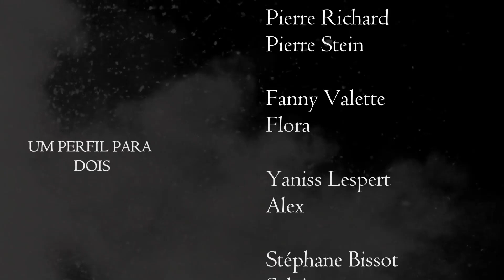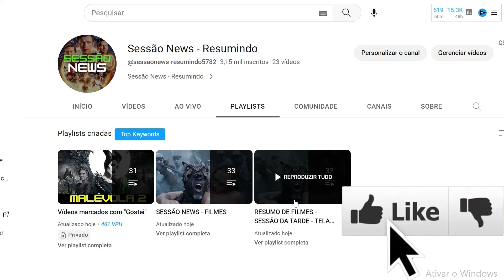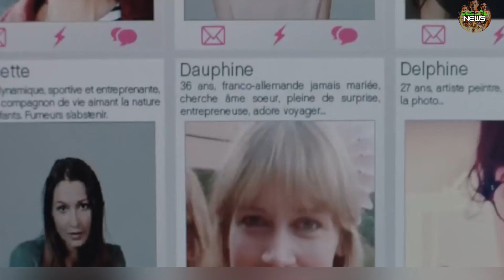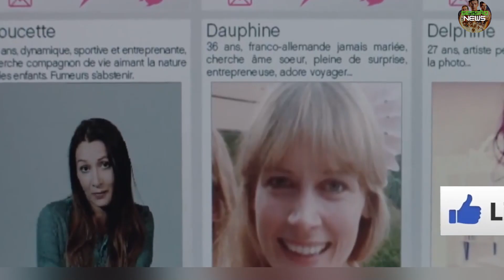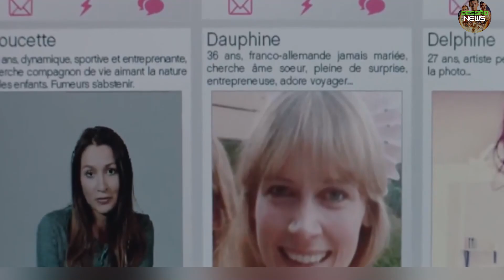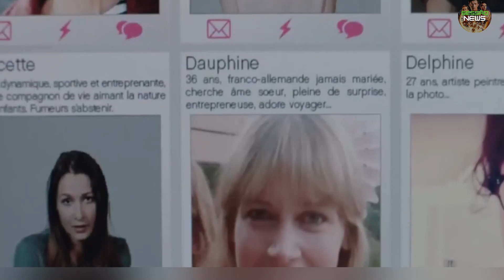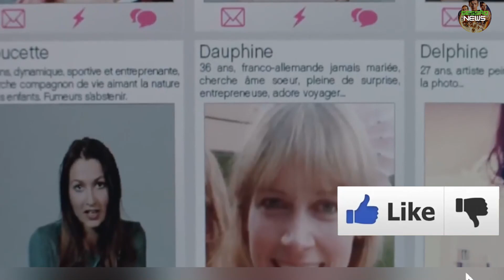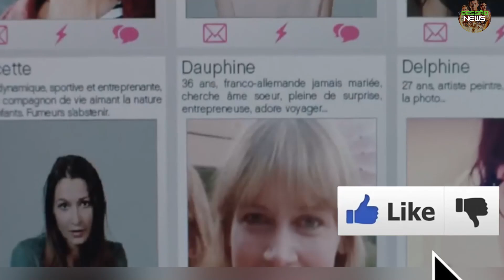SESSÃO DA TARDE Um Perfil para Dois 2017 REVIEW COMPLETO COMÉDIA ROMANCE Pierre Richar 09 04 24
9 de novembro de 2017 No cinema / 1h 41min / Comédia , Romance
Direção: Stéphane Robelin
Roteiro Stéphane Robelin
Elenco: Pierre Richard, Yaniss Lespert, Fanny Valette
Título original Un Profil Pour Deux

Pierre (Pierre Richard) é um viúvo aposentado que não sai de casa há mais de dois anos, e agora tem a chance de voltar a viver novamente com a ajuda da internet. Isso porque através de Alex, um homem contratado por sua filha para ensiná-lo a usar o computador, acaba criando um perfil em um site de namoro. Lá, conhece a linda jovem Flora (Fanny Valette), e decide marcar um encontro. Mas ele só tem uma problema: a foto que usou no perfil é de Alex, e não dele.
SINOPSE ADORO CINEMA

Bem-vindo ao nosso canal do YouTube, o lugar perfeito para os amantes de cinema! Aqui, você encontrará análises detalhadas e críticas sinceras sobre uma variedade de gêneros cinematográficos. Se você é um aficionado por filmes de ação, comédia, fantasia, ficção, drama ou aventura, este é o canal ideal para você.

Nosso objetivo é fornecer conteúdo de alta qualidade para ajudar você a encontrar os melhores filmes dentro desses gêneros. Nossas análises aprofundadas irão desvendar os pontos fortes e fracos de cada filme, permitindo que você tome uma decisão informada sobre o que assistir a seguir.

Se você está procurando por revisões de filmes de ação empolgantes, revisões hilárias de comédias, ou análises mágicas de filmes de fantasia, você está no lugar certo! Além disso, se você está curioso para saber qual é o melhor filme de ação do momento, temos um resumo completo dos principais destaques do gênero.

Não se preocupe, também cobrimos outros gêneros cinematográficos. Se você gosta de filmes de ficção científica repletos de imaginação e inovação, ou se prefere dramas emocionantes que mexem com as emoções, temos análises dedicadas a esses gêneros também.

Então, junte-se a nós e embarque nesta jornada cinematográfica. Explore nossos vídeos, compartilhe suas opiniões e descubra novos filmes para adicionar à sua lista de assistir. Não perca tempo procurando o próximo filme perfeito, nós fazemos todo o trabalho pesado para você. Fique ligado em nosso canal para análises incríveis de filmes de aventura, onde exploramos mundos desconhecidos e emoções indescritíveis.

Venha nos acompanhar nessa viagem cinematográfica e torne-se um especialista em filmes com as nossas análises aprofundadas e envolventes!

Buscas Relacionadas ao video:

Sessão News - Resumindo
Canal de Resumos de filmes, novelas curiosidades sobre filmes . veja tudo da tv em um so lugar. Novidades do Mundo dos famosos. veja os principais resumos de novelas e filmes completos e dublados.Tudo que esta em alta na tv do brasil. Resumos de filmes da sessão da tarde, tela quente, temperatura maxima e outras sessões de filmes da tv . Além de resumo de novelas da Tv globo e outras.